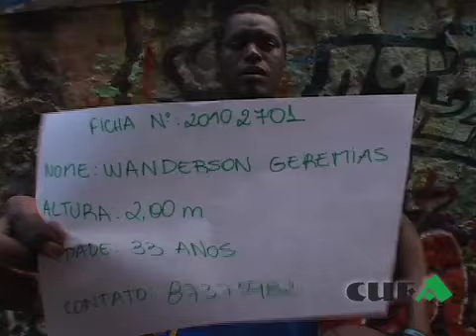Vídeo-modelo CUFAHGT.mov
Vídeo-modelo